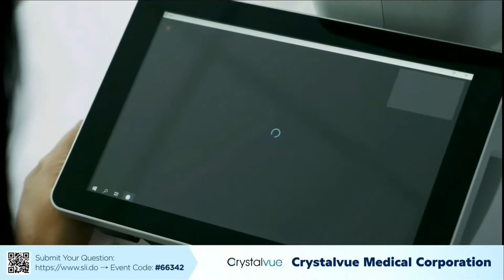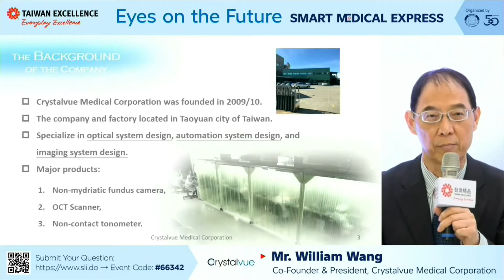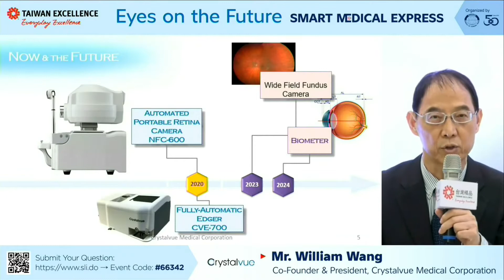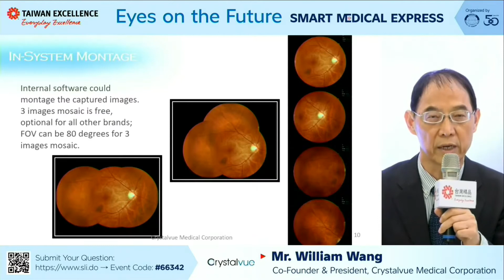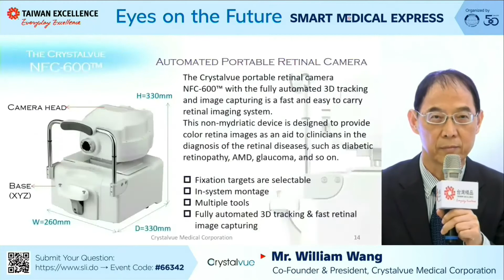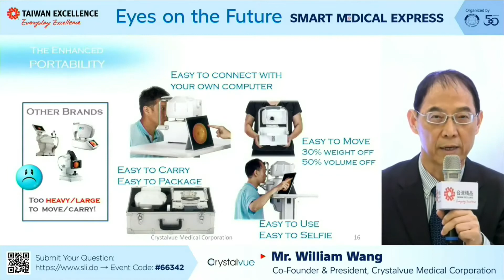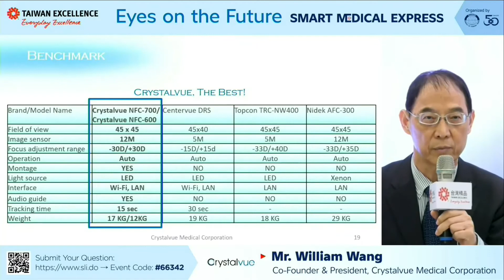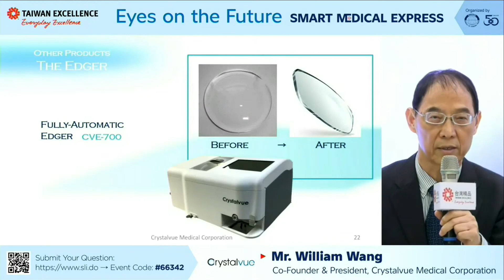【2020台灣精品獎】2020 Taiwan Excellence Award 明達醫學榮獲2020台灣精品獎(NFC-700眼底照相機)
明達醫學於2017與2020榮獲台灣精品獎，2017得獎產品為全自動眼壓儀(TonoVue)；2020獲獎產品為全自動眼底照相機(NFC-700)。

明達醫學NFC-700為多功能全自動眼底照相機，是眼科醫生檢查和記錄患者視網膜最佳工具。
僅需點觸螢幕上待測者瞳孔影像，機台會進行自動追蹤眼球，並可一鍵完成拍攝。輸出之眼底影像可透過USB或LAN傳輸，輸出格式支援JPEG、PNG、DICOM。可選擇不同角度之眼底圖進行拼貼，方便醫師多方位檢測。系統內建後製去紅色眼底圖、負片、RGB、灰階等效果，並具10 個固視點供選擇。
本產品已通過美國FDA 510(k)、歐洲CE、TFDA、NMPA、KFDA、HSA、巴西ANVISA等認證，並行銷超過60餘國。

Crystalvue Medical Corporation has won the Taiwan Excellence Award in 2017 and 2020.
2017 Winner- Automated Tonometer (Crystalvue TonoVue)
2020 Winner- Automated Retinal Cameral (Crystalvue NFC-700)